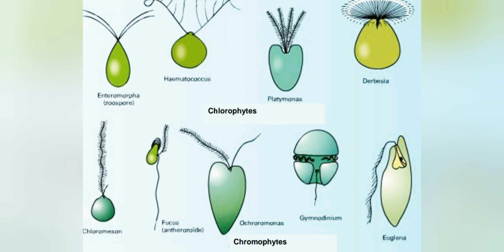biologie végétale : l'appareil locomoteur des algues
شتركوا في قناة succeed  in biology

SOCAIL MEDIA